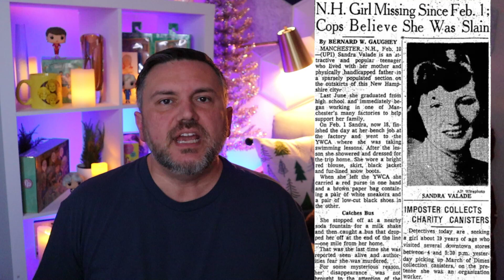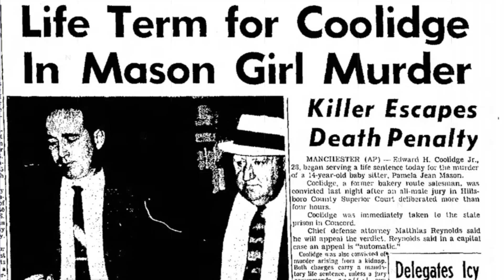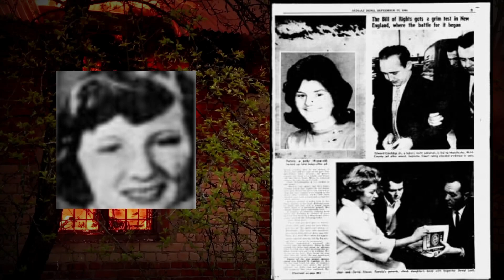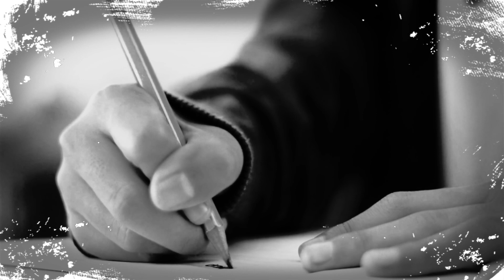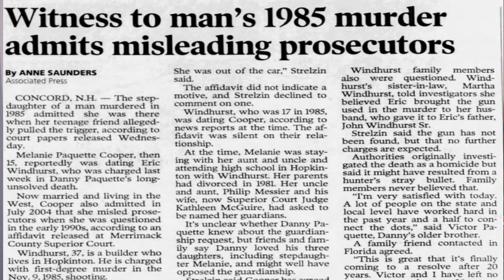The Strange and Twisted Case of Danny Paquette and The Town That Kept It Secret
In November of 1985, Danny Paquette would lose his life in a bizarre chain of events. His case would go unsolved for years, much like his mother's death that was never solved but was also connected to two bizarre and tragic deaths in town. In order to look at the Danny Paquette case, we have to travel back to the 60's and look at the crimes of Edward Coolidge. Join me in todays video as we discuss all of these cases and their intersections with each other.

BE SURE TO READ THE BOOK HERE

** * Support * * *

Resources:
DV Resource:

Resources and Further Viewing and Reading

Our Little Secret